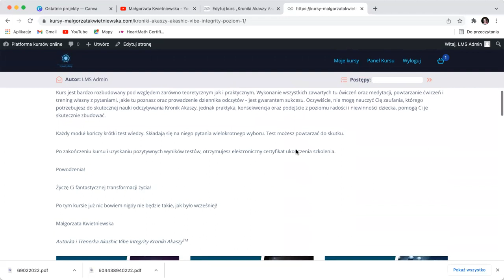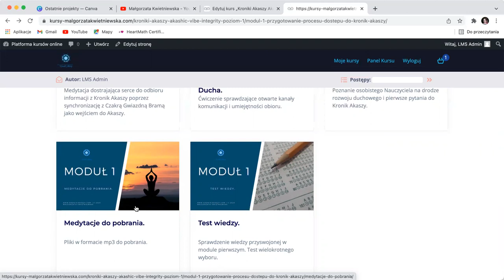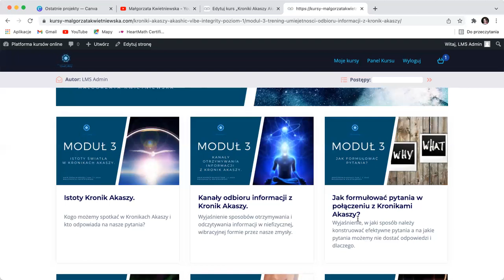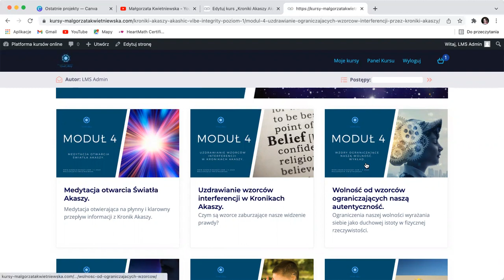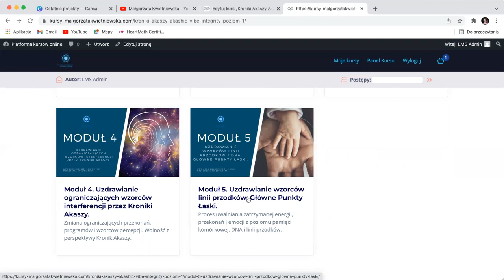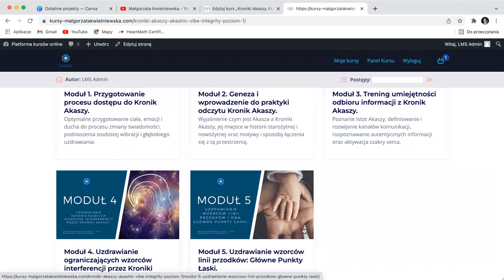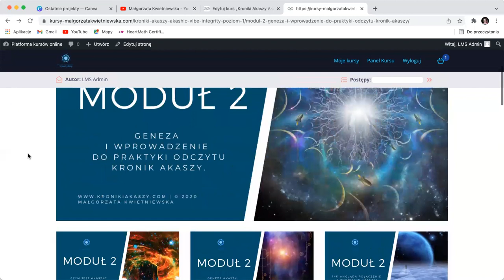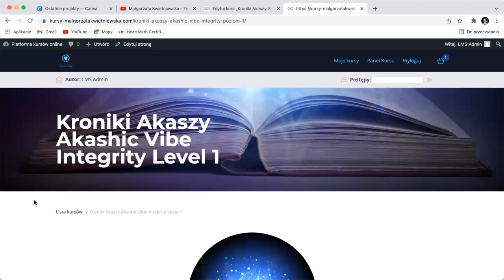Kroniki Akaszy Kurs Online. Dlaczego warto z niego skorzystać?